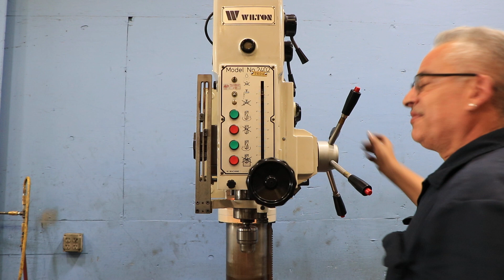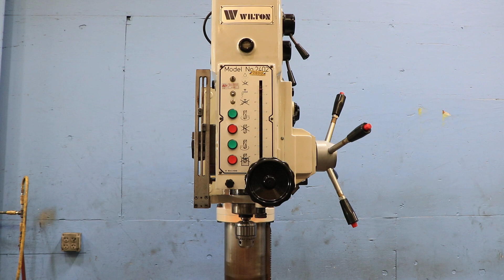WILTON GARED HEAD DRILL PRESS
MODEL: 2402, S/N: 3064/906, NEW: 2000'S

SPECIFICATIONS:
DRILLING CAPACITY - MILD STEEL 1-3/8"
DRILLING CAPACITY - CAST IRON 1-1/2"
TAPPING CAPACITY - MILD STEEL 1-1/2"
TAPPING CAPACITY - CAST IRON 1-9/16"
SPINDLE TO CENTER 28"
CENTER OF SPINDLE TO FRONT OF COLUMN 14"
SPINDLE TAPER
SPINDLE TRAVEL 7"
COLUMN DIAMETER 6.88"
TABLE SIZE (T-SLOTTED) 19" X 22"
SPINDLE TO TABLE 1.37" MIN - 30.5" MAX
SPEEDS (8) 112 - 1,704 RPM
SPINDLE FEEDS (3) 0.004, .007 & .01 IPR
APPROXIMATE OVERALL DIMENSIONS 22" X 37" X 91" H

EQUIPPED WITH:
POWER DOWN FEED
PUSH BUTTON ELECTOMAGNETIC CLUTCH FEED CONTROL
TAPPING
T-SLOTTED TABLE & BASE
JACOBS MODEL: SUPER CHUCK DRILL CHUCK
DRILL VISE
COOLANT
2 HORSE POWER DRIVE MOTOR

INSPECT UNDER POWER IN OUR NEW JERSEY WAREHOUSE